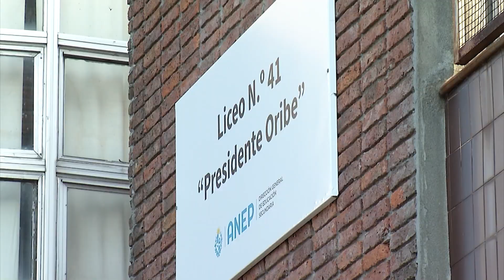Robert Silva criticó el paro de docentes y dijo que "no es cierto que hay caos al inicio de clases"